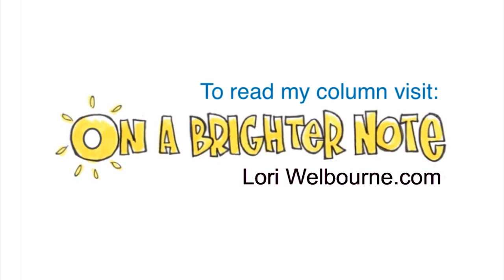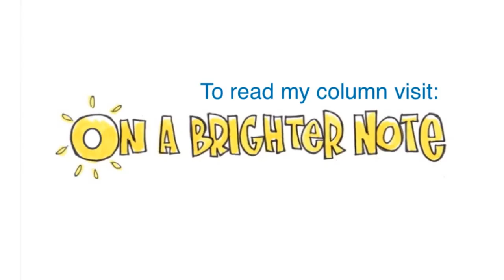How to make a viral video (directors cut) - On a Brighter Note 23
LoriWelbourne.com - Lori researches how to make a video go viral and shares her helpful hints.